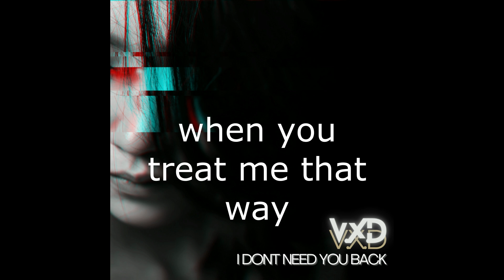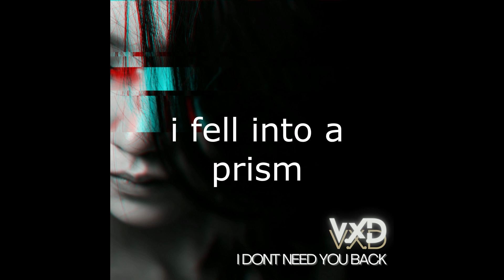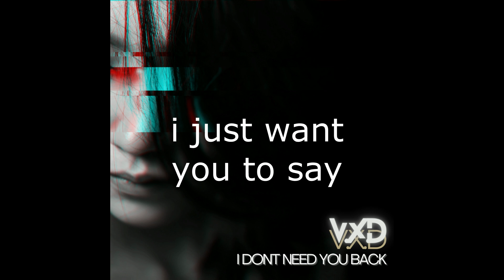I Dont Need You Back - lyric video